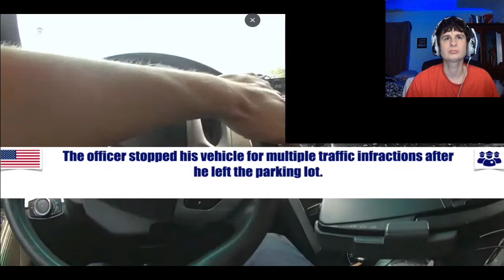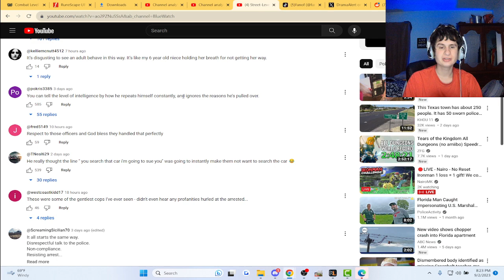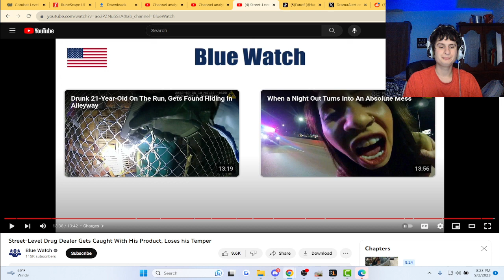Street-Level Drug Dealer Gets Caught With His Product, Loses his Temper | reaction!